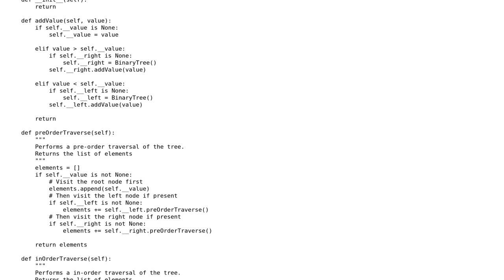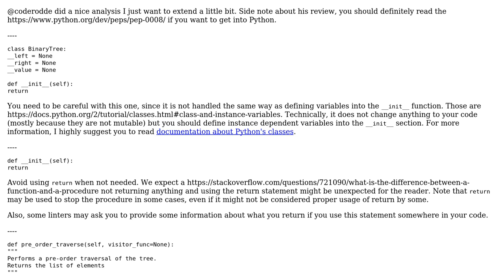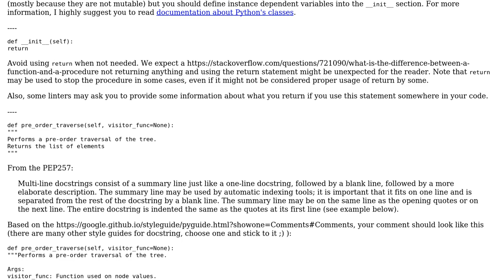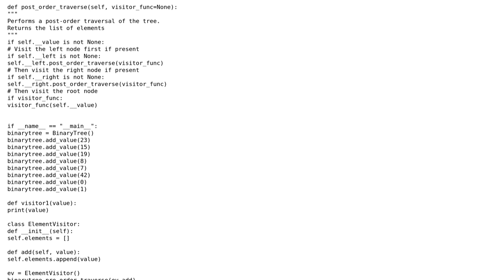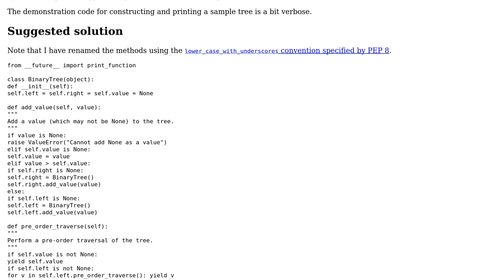Code Review: Binary tree in Python exercise (3 Solutions!!)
Code Review: Binary tree in Python exercise

With thanks & praise to God, and with thanks to the many people who have made this project possible! | Content (except music & images) licensed under CC BY-SA | Music | Images & others | With thanks to user FunkySayu user Francesco Rigoni user coderodde user 200_success and the Stack Exchange Network Trademarks are property of their respective owners. You are responsible for your own actions.